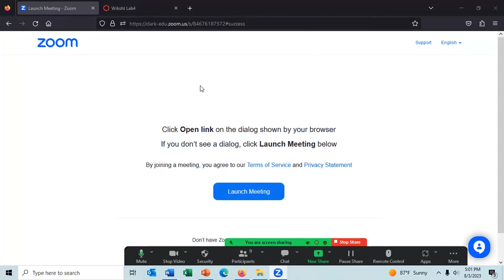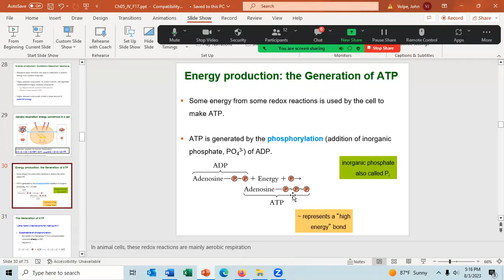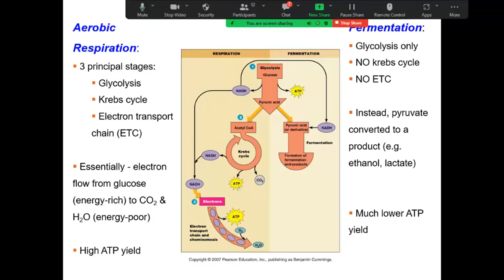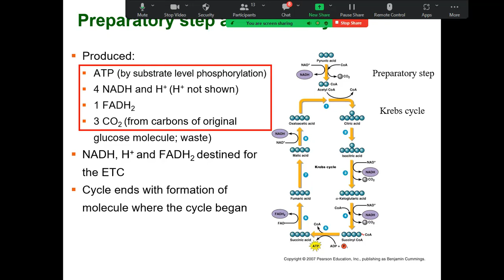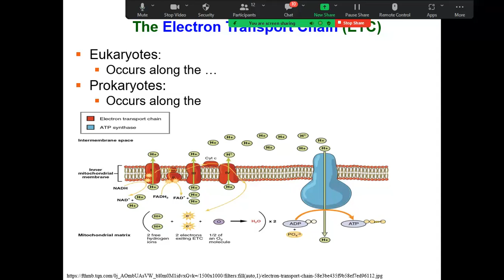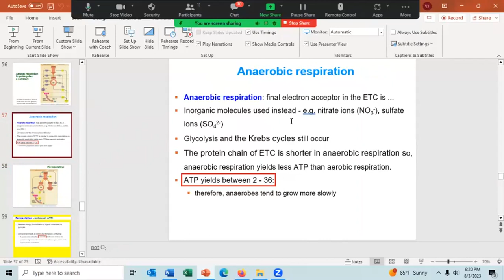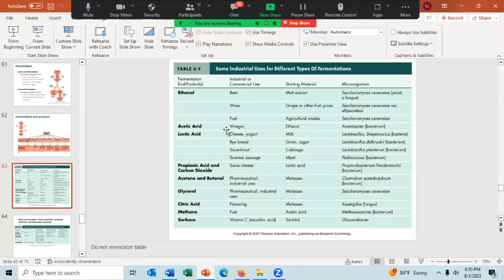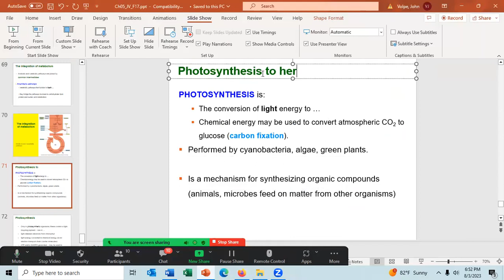2023 08 03 17 00 53 microLecture